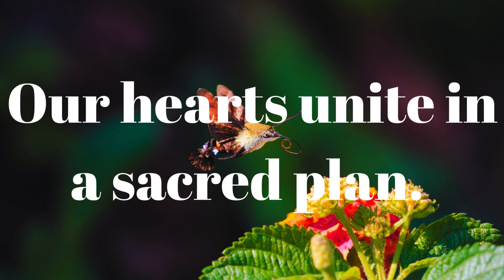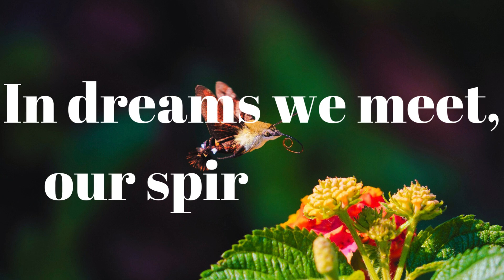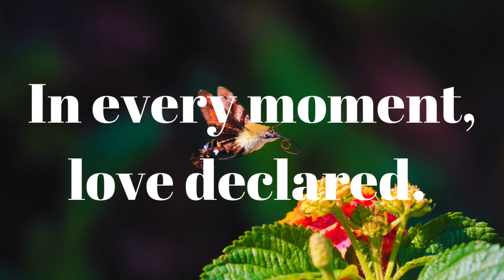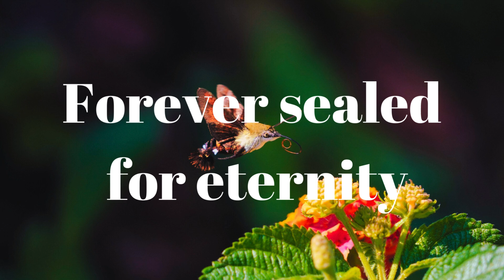Miles Apart, Hearts Together@Mylovepoemsstories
Miles Apart, Hearts Together
Though miles stretch wide and oceans span,
Our hearts unite in a sacred plan.
A distance felt in miles and days,